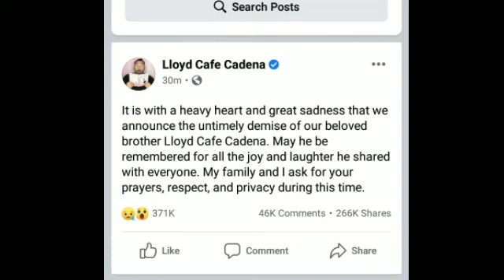Lloyd Cadena Pumanaw na || Lloyd Cadena Cause of death || Kring Magcalas